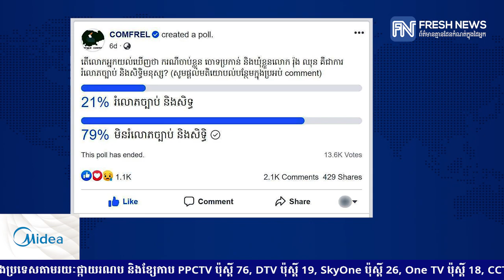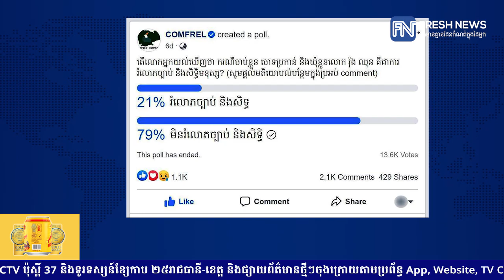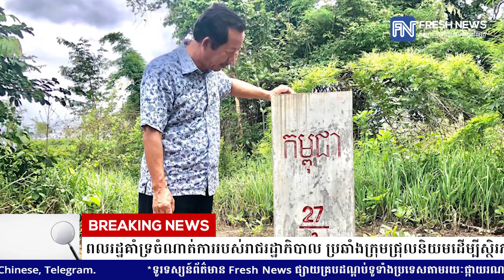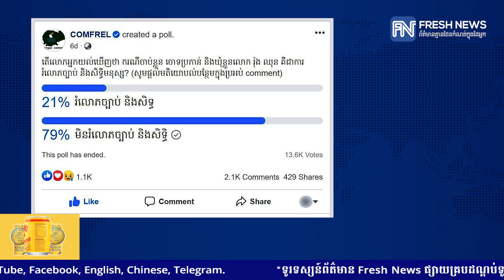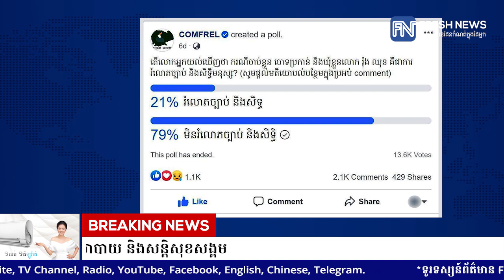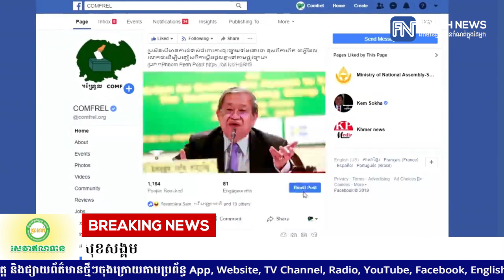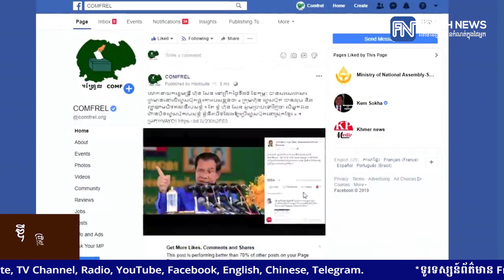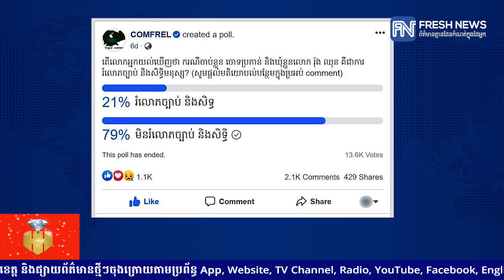អ្នកវិភាគចៅចាក់ស្មុក៖ លទ្ធផលស្ទង់មតិរបស់អង្គការខុមហ្វ្រែលបង្ហាញយ៉ាងច្បាស់ថា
អ្នកវិភាគចៅចាក់ស្មុក៖ លទ្ធផលស្ទង់មតិរបស់អង្គការខុមហ្វ្រែលបង្ហាញយ៉ាងច្បាស់ថា ពលរដ្ឋគាំទ្រចំណាត់ការរបស់រាជរដ្ឋាភិបាល ប្រឆាំងក្រុមជ្រុលនិយមដើម្បីស្ថិរភាពនយោបាយ និងសន្តិសុខសង្គម